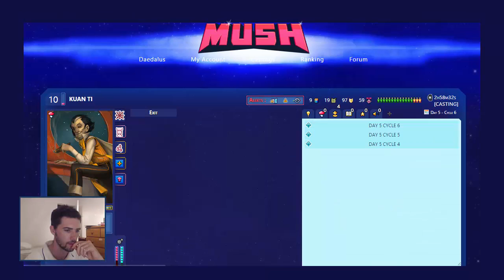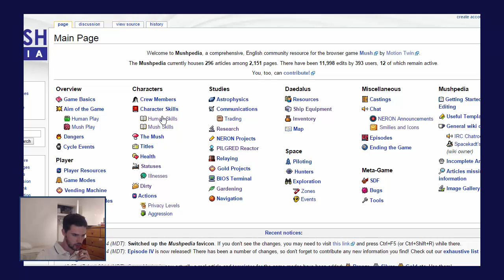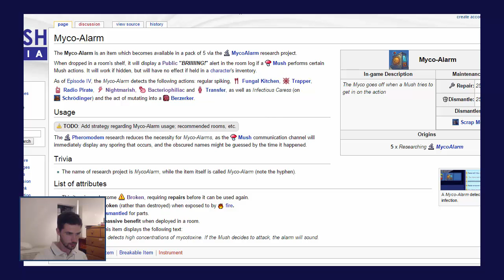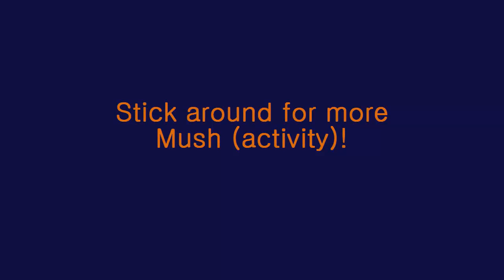MUSH | 9. Drop everything and scan! | Casting Ship - "Dirty Business"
Lolzers here! Game details: Casting - 3 Mush – No Hidden Mush – No special inscriptions – Season 4
I'm playing as Lai Kuan Ti, the designer for the Daedelus.  Kuan Ti is a useful and dapper member of the crew, who can really push along NERON projects, as well as scan for planets, repair the ship, embolden the crew, and even become Commander at a moments notice! His arsenal allows for flexible play, as you might see!
Do you want to give the game a go? Here's some things to get you started:
Mooore Mush Gameplay? Check out PlumphelmetPunk's plethora of games he's recorded (link to his Mush playlist)
Mush is a browser-based flash game, with a few calling it like a kind of  "Space Mafia". It runs on a clock system, with each game cycle taking 3 real-time hours. 16 players choose a character to play on the space-ship Daedelus (humanity's last hope), and two of them get randomly assigned as "Mush". The mush's goal is to sabotage or subvert the crews efforts, or convert the crew to their side. The human crew needs to follow these rules: 1. Stay calm and kill the Mush 2. Keep everything in good shape. There are plenty of threats for the crew, but it's worth the effort to stay alive. Will you be the traitor or saviour of the ship?
Want to get in touch? Pop a comment on this video or send an email to mushlolzers @ gmail dot com

(You need an Twinoid account to view these things. Sorry.)
Love the music? If you are particularly interested in one artist/song, just ask me, and I'll let you know who made what!
I have licenses for all the music from this site.

"Undercover Vampire Policeman", "I Don't See the Branches, I See the Leaves", "We Always Thought the Future Would Be Kind of Fun", "Readers! Do You Read", "The Dark Glow of the Mountains", "What Does Anybody Know About Anything", "Cylinder Seven", Cylinder One," "Brethren Arise", and "It's Always Too Late to Start Over", by **Chris Zabriskie** are licensed under a Creative Commons Attribution license

"Open Sea Morning" - **Huma Huma**

OR other sites that are super cool!
-Like We Used To
-Remember
-Inner Sun